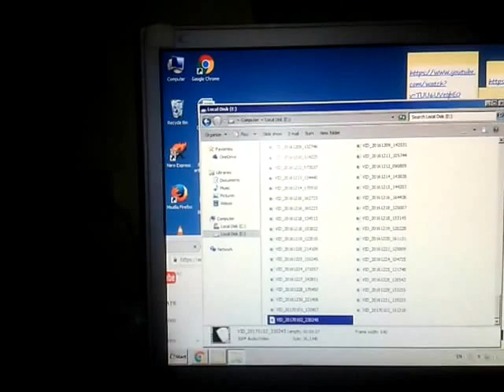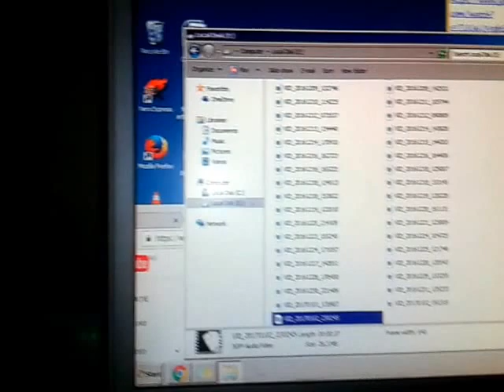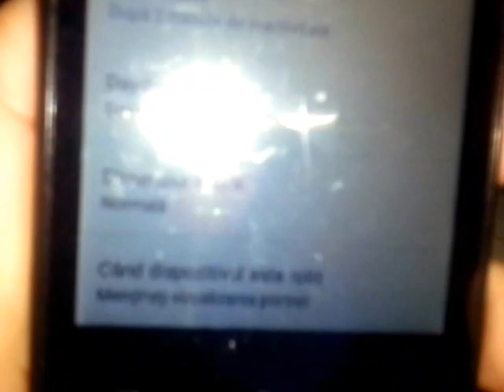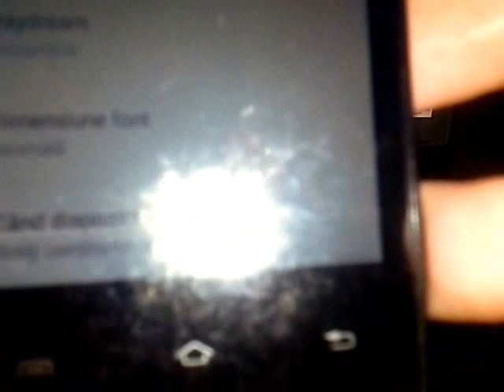FILMARE CU TELEFON ALLVIEW C6DUO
L-AM INCERCAT CU FUNCTIA 1 SI SE DA PESTE CAP IMAGINEA,DAR FACUI SI ALT FILM,CAM TOT ASA PE FUNCTIA 2.E VORBA DE FILMARILE CARE SE TOT DAU PESTE CAP.